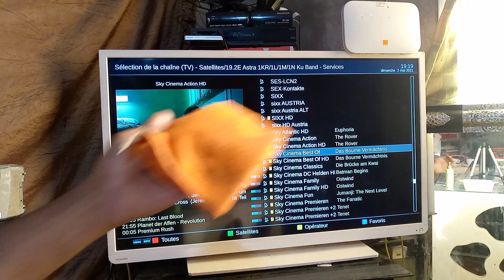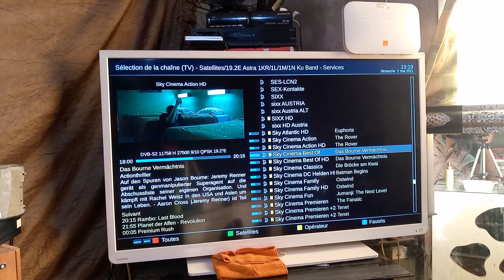كيفية تنظيف شاشة التلفاز Comment nettoyer l'écran du téléviseur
هل تساءلت مسبقاً عن طريقة تنظيف شاشة التلفزيون التي تتبعها إن كانت صحيحة أم خاطئة؟ هل يمكن أن تتعرض شاشة التلفاز للتلف بعد تنظيفها بأحد السوائل؟ . من الأفضل أن نعرف الإجابة فهناك العديد من الشاشات التي تحتوي على لوحات لمبات LED وبعض شاشات اللمس التي تتطلب عناية فائقة عند التنظيف حتى لا تتعرض للتلف في وقت سريع.

ربما شاشات CRT القديمة المصنوعة من الزجاج يمكن تنظيفها بنفس سائل الزجاج العادي بدون أن تتعرض للضرر بينما الشاشات المُسطحة “Flat” وشاشات اللمس حساسة جداً ومن السهل أن تتعرض للتلف وتتضرر اللوحة الكهربائية الأساسية أثناء التنظيف وهو ما قد يكلفك نفس سعر الشاشة الأصلي لاستبدالها بشاشة جديدة. ونفس هذا الأمر ينطبق على الهواتف الذكية وأجهزة التابلت والحواسيب المحمولة.

ملحوظة: شاشات تلفاز البلازما مصنوعة من الزجاج كم هو الحال مع أغلب شاشات اللمس ولكنّها أيضاً حساسة جداً مع سوائل التنظيف وتتطلب رعاية كبيرة عند التنظيف.